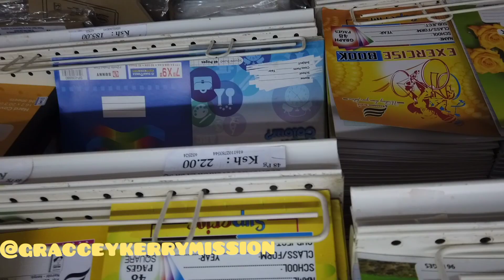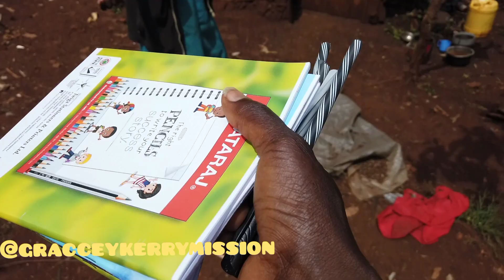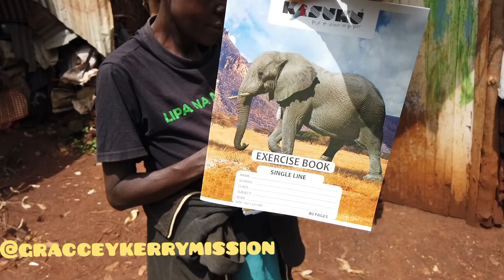My neighbours hard times!!! {HARD TIME}village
My neighbours hard times!!! {HARD TIME}village lifestyle surprise iammarwa charity iammarwa grace villagelife@WODEMAYA @coco_girl3 @iammarwa @graceykerry

Surprising mama Rosa's kid's with gifts at my home village, at least the small we have we can share it with the need, thanks also for coming to watch this video kindly like share comment don't forget to subscribe.